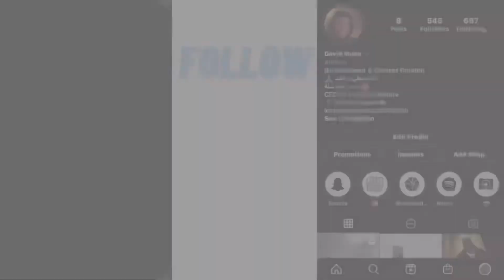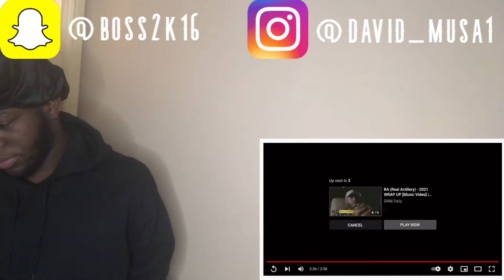Irish Reaction to KmoneyNDT - Slide | DMUSA IRE